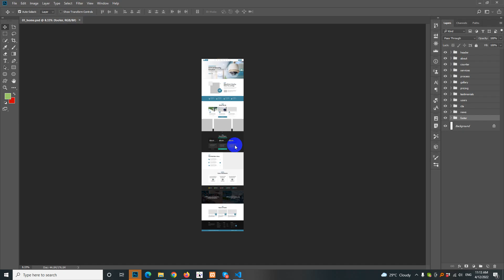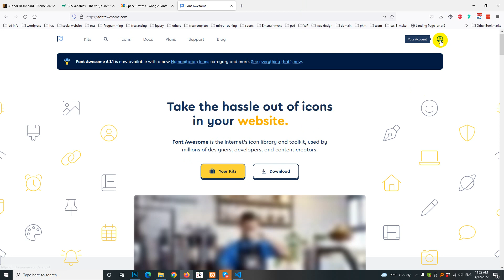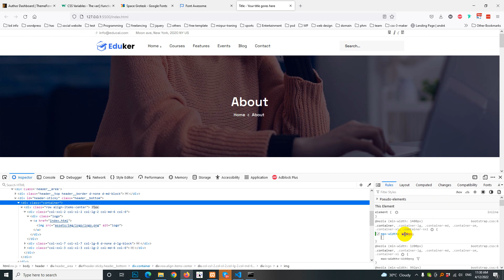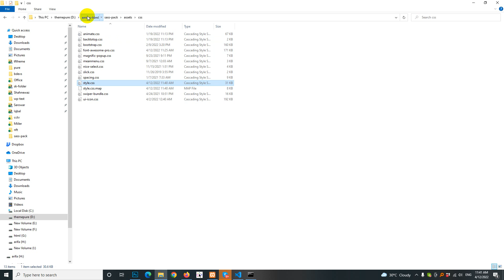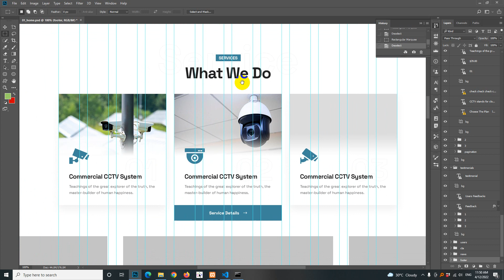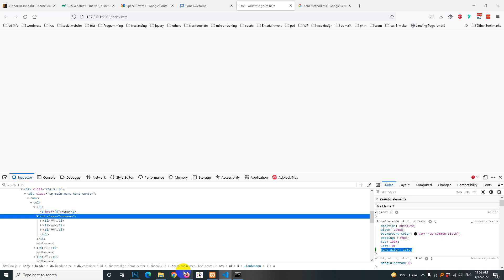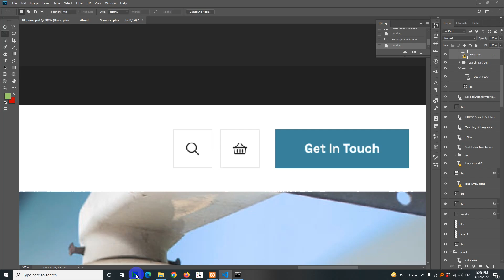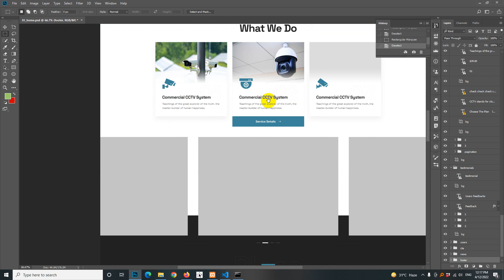Sectox PSD to HTML header class 1